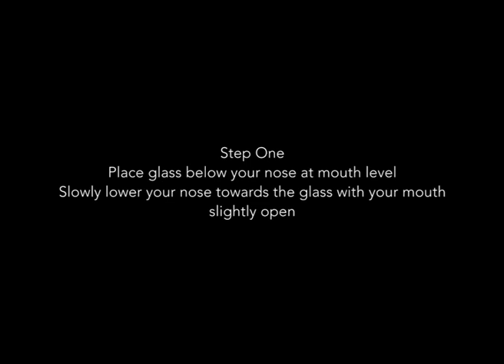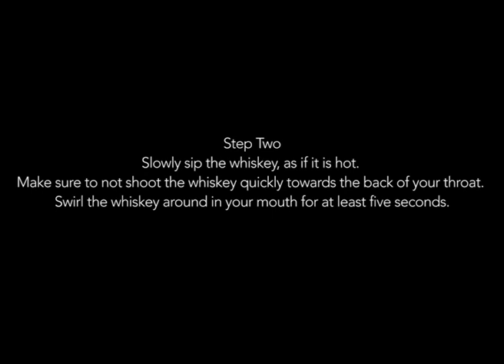Wheat vs. Rye Bourbon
A little history about bourbon. We try out four different bourbons today, two wheat and two rye!